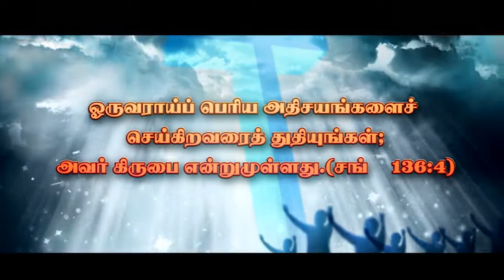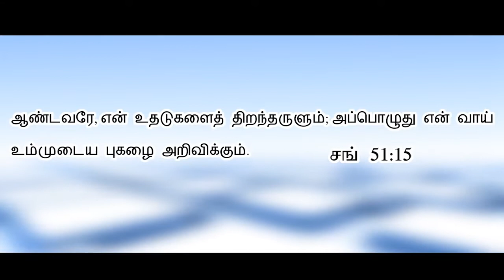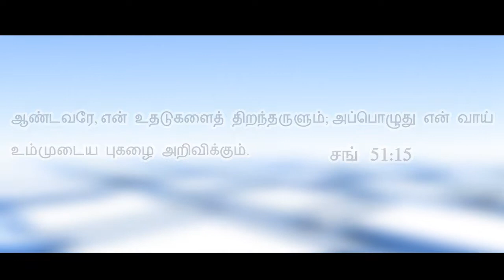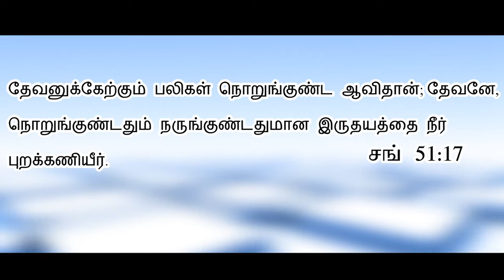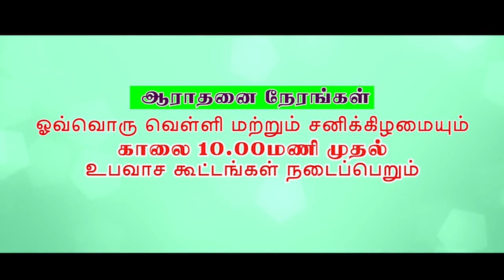Psalms 51 | சங்கீதம் 51 | Tamil Christian Message | Bible Sermon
In this video Rev.K.Paul Emmanuel preach about the blessing in the Psalms 51.

Watch the full message and be blessed.